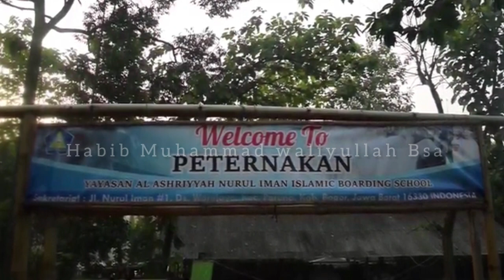SAPI limousin peternakan Nurul iman untuk Idul Adha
عن أبي هريرة رضي الله عنه أن النبي صلى الله عليه وسلم قال: إذَا مَاتَ الإِنْسَانُ انْقَطَعَ عَمَلُهُ إلاَّ مِنْ ثَلاَثَةِ: إِلاَّ مِنْ صَدَقَةٍ جَارِيَةٍ، أَوْ عِلْمٍ يُنْتَفَعُ بِهِ، أَوْ وَلَدٍ صَالِحٍ يَدْعُو لَهُ

Dari Abu Hurairah RA berkata: Rasulullah bersabda: "Apabila manusia itu meninggal dunia maka terputuslah segala amalnya kecuali tiga perkara : yaitu sedekah jariyah, ilmu yang bermanfaat atau anak sholeh yang mendoakan kepadanya." (HR Muslim).

InshaAllah dengan kita berkontribusi berdoansi bersama untuk pembangunan 7 ruang kelas Baru di Pondok Pesantren Al Ashriyyah Nurul Iman islamic Boarding School yg akan kita beri nama gedung Alumni Habib Saggaf Anwariyah inshaAllah menjadi Amal Pahala dan SodakohJariah kita yg selalu mengalir deras hingga yaumil kiamah nanti dan gedung tersebut dapat terus menerus menciptakan cendekiawan2 Muslim dari Thorikoh ilmu yg sudah di manhaj kan oleh Al Alim Al Allamah Al Arrif Billah Syaidina syech Al Habib Saggaf Bin Mahdi Bin Syech Abu Bakar kepada murid bliau inshaAllah kita akan terus di tuntunan Bersama bliau hingga sampai kepada ilmu dan Syafaat dari baginda Syaidina Wa Maulana Muhammad Rasulawllah salawllahu alaihi wassalam dan inshaAllah kita semua selamat melewati sirotolmustaqqim hingga sampai kepada syurga jannatun firdaus yg inshaAllah Amal Ibadah yg Baik ini Di terima sebagai pahala yg berlipat ganda dan di Ridhoi oleh Allah Subhanahu Wa TaAllah 😊🤲

rekening Pondok pesantren
NAMA BANK  : BRI Syariah  ( kode bank : 422)
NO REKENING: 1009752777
ATAS NAMA  : Yayasan  AL Ashriyyah Nurul Iman

🔹‎@Al Ashriyyah Nurul Iman Islamic Boarding School
🔹‎@waheeda abdul rahman

✅ habib_muhammad_waliyullah_bsa
✅ habib_muhammad_waliyullah_bsa
✅ habib_muhammad_waliyullah_bsa
◼➖➖➖➖➖➖➖➖➖➖➖➖➖➖➖➖➖◼ 👳🏻Bersolawatlah setiap waktu, agar kelak di akhirat mendapatkan syafaatnya Rasulullah Saw. ۞ اَللَّهُمَّ صَلِّ عَلَى سَيّدِنَا مُحَمَّدٍ وَعَلَى آلِ سَيّدِنَا مُحَمَّدٍﷺ۞ .
📱 Bijaklah Bersosial Media, Gunakan Kolom Komentar Untuk Sharing. ◼➖➖➖➖➖➖➖➖➖➖➖➖➖➖➖➖➖◼
"Setiap perbuatan baik adalah sedekah” (HR. Bukhari No. 5562)
FREE SAVE, SHARE, and REPOST

Bagikan postingan kami, kepada orang-orang terdekat kalian agar mereka mengetahui sosok dan perjalanan hidup Nabi Muhammad Saw tercinta 😇

🤲🤲Smoga Bisa Mengamalkan yng beliau Titahkan🤲🤲😥
Aminnn aminn allahumma amin